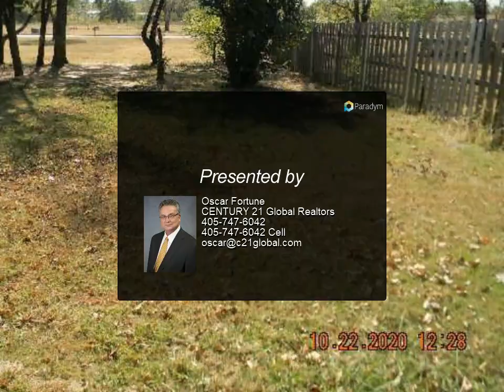CENTURY 21 Global Realtors - 10 Highland Drive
Please enjoy this property video created by CENTURY 21 Global Realtors

10 Highland Drive
Perry, OK 73077

Great investment opportunity, located in established neighborhood in Perry, OK.
Loads of potential ,3bed 1 ½ bath, garage conversion offers another living area or 4 th bedroom.
All offers must be submitted via PropOffers.com by the buyers agent only. Property is selling 'AS IS' and NO warranty is expressed or implied.

1 full bath, 1 half bath

Oscar Fortune
CENTURY 21 Global Realtors